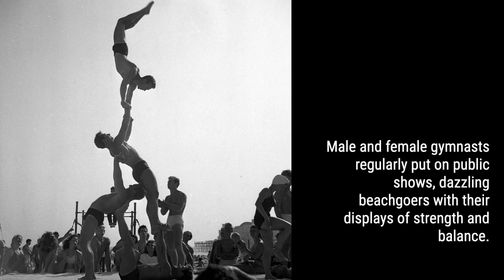The Original Muscle Beach: A Journey Through Time | Rare History in Photos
The weight benches, parallel bars and gymnastics rings soon became a magnet for athletes, acrobats and famous bodybuilders.
When an earthquake ripped through Santa Monica on March 10, 1933, the city was already in bad shape. The quiet community on the Pacific coast had prided itself in being socially elite and culturally refined, but that pride hadn’t stopped the Great Depression from sinking its dirty claws in and tearing the town a new one. The worst to be hit by the quake was the schools. Without the funds to rebuild, local kids were taught out of tents.
It was Kate Giroux’s idea for the city to build a park on the beach. She’d been a playground matron for an elementary school before it was reduced to rubble. Building one playground for everyone would be a faster and cheaper fix until all of the schools could be rebuilt.
City officials agreed. By 1934, work had started on the new playground. The project was paid for by President Roosevelt’s Works Project Administration (WPA), an organization set-up to employ local people to build public developments and stimulate the economy.